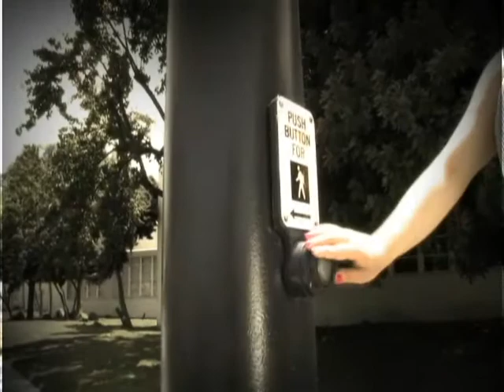Erika / 4ta parte(final) / Methamorfosis Show